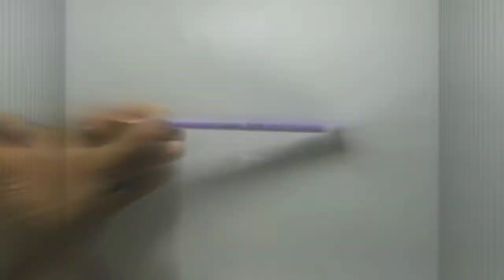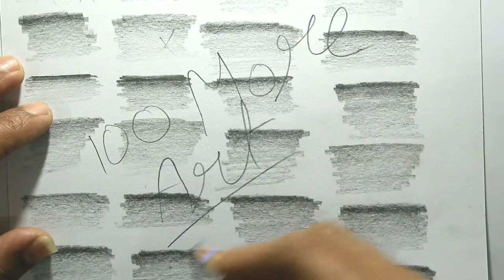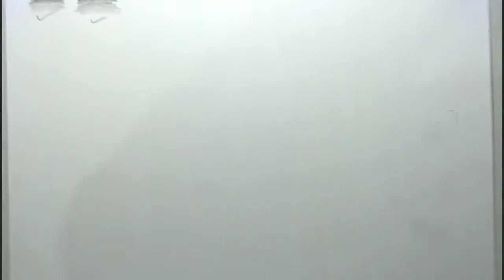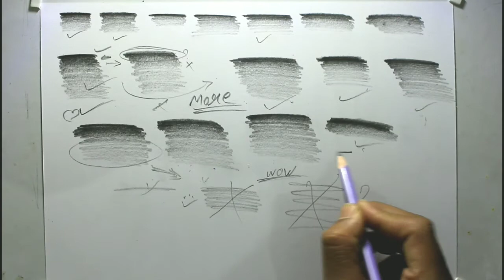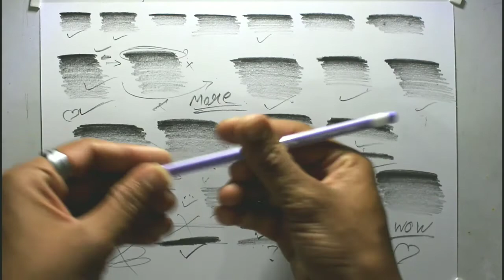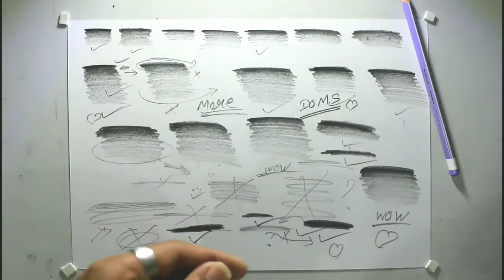How to pencil-DOMS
Track: Abstract - "Neverland" (ft. Ruth B) | "Non Copyrighted Music"